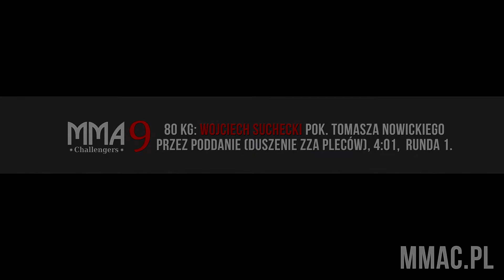MMAC 9 | Walka 3 | 80KG - WOJCIECH SUCHECKI vs TOMASZ NOWICKI